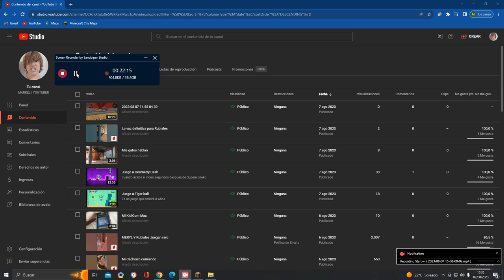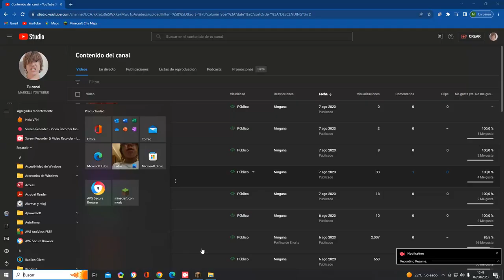Creando un cementerio en Minecraft Natural LAND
es RARO